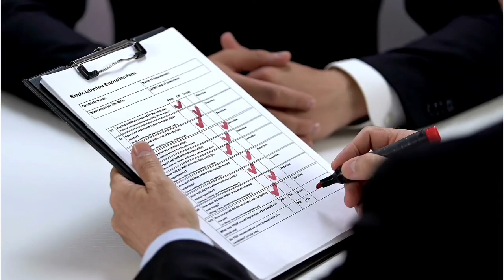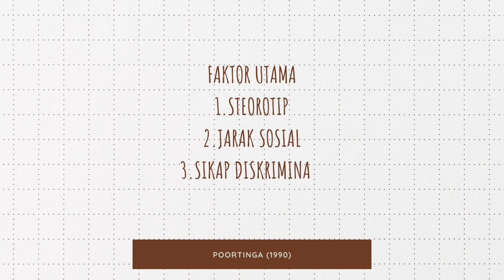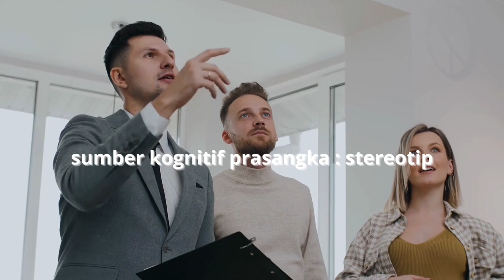MENGENAL PRASANGKA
VIDEO ini merupakan tugas matakuliah psikologi sosial. materi yang dibahas  adalah tentang MENGENAL PRASANGKA. materi disampaikan oleh Annajmi Pendri dengan menjelaskan pengertian prasangka sosial, faktor pembentuk prasangka sosial, teori prasangka sosial dan faktor apa saja yang mempengaruhi prasangka sosial. semoga video ini bermanfaat.
psikologi sosial
prasangka sosial